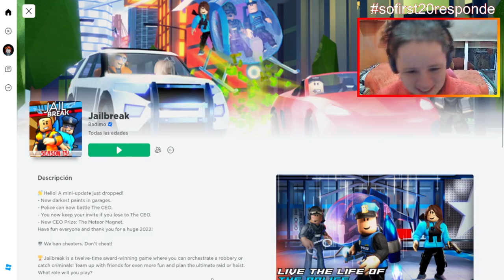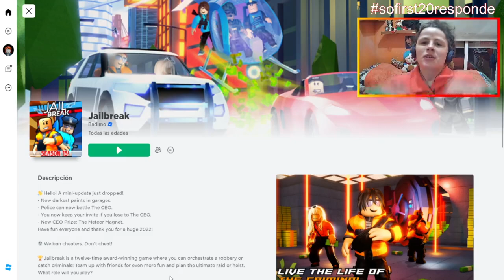ROBLOX | GAMEPLAY ESPAÑOL | JUGANDO CON @SrPigman | Sofirst 20